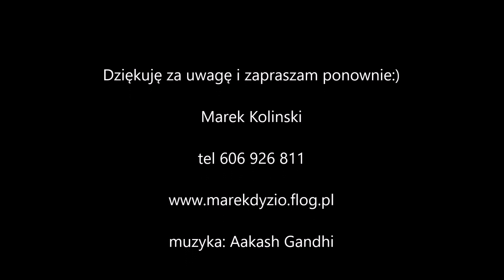Lot młodych 22 04 2018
Czas lotu 2 godz. 39 min. Lot zaczęło 12 gołębi.Pierwsze 3 zakończyły lot w czasie od 34 do 40 min. Pozostałe 9 ptaków zostało w grupie do końca lotu.
Muzyka: Aakash Gandhi